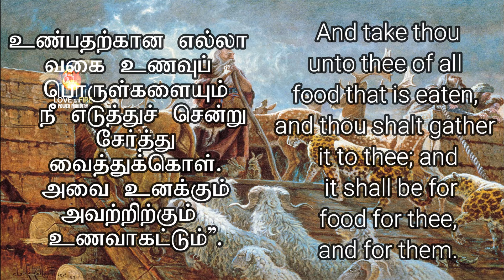DAILY MANNA - DAY 181